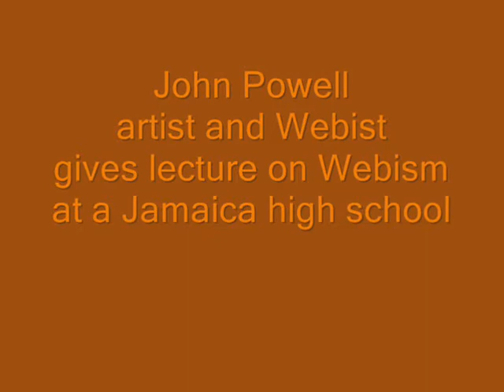John Powell gives lecture on Webism at high school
Great artist and member of the "Webism Group of Worldwide Artists" gives lecture on Webism at Porus High School, Jamaica.